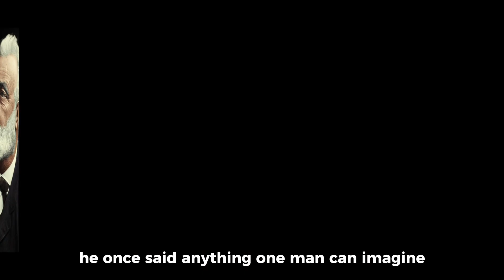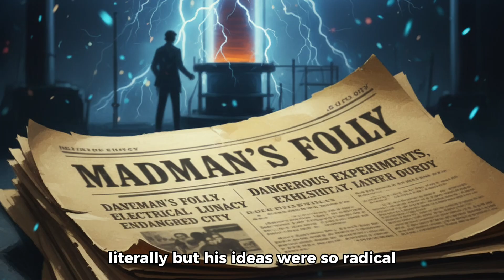How Did These Geniuses Predict the Future?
Journey through the impactful stories of figures like Jules Verne, Nikola Tesla, and Alan Turing, who offered significant prophetic insights into what the future foreseen. This video explores their remarkable predictive history and how their historical predictions, including concepts like the turing machine, shaped our world, offering powerful life lessons for us all. Discover how their visions continue to influence fields like AI history and computer science.
Connect with Shawn:
Join the community of like-minded individuals by subscribing to Shawn's channel and stay updated on the latest insights and strategies for success in the ever-evolving world of leadership and business building.